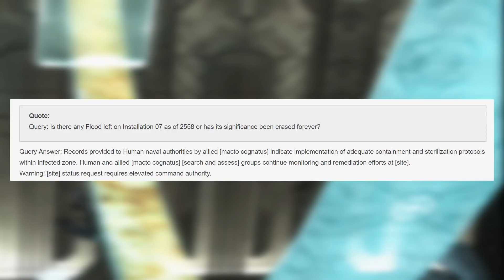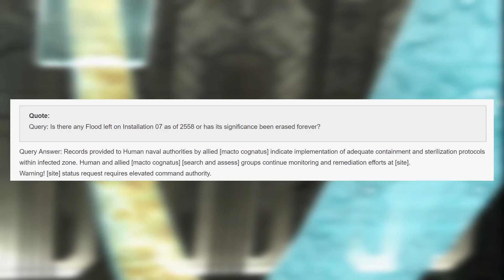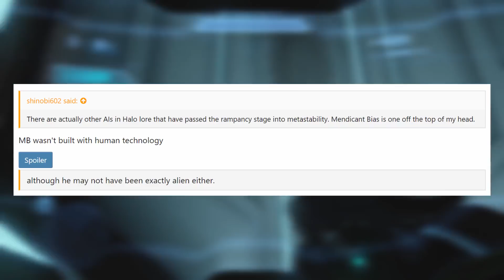Halo Infinite: The History of Installation 07 by Halo Canon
A look at the history and lore surround Installation 07, the likely setting of Halo Infinite created by Halo Canon. Special thanks to Halo Canon for sharing this video with us.

Follow IGN for more!